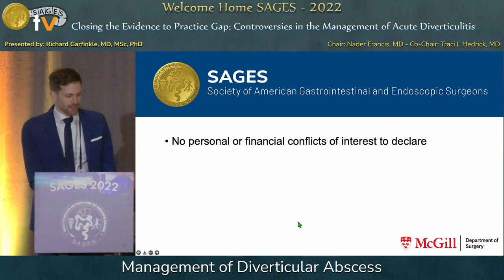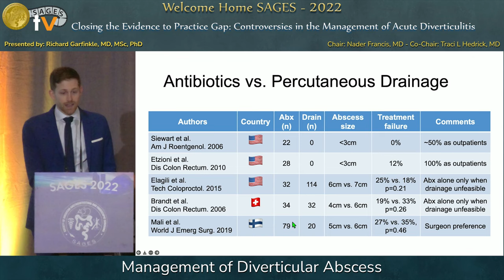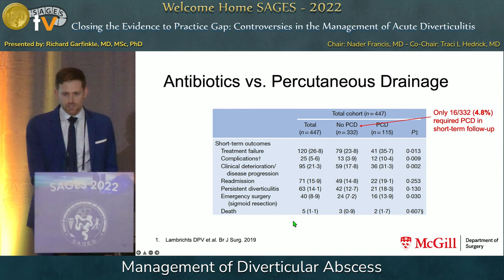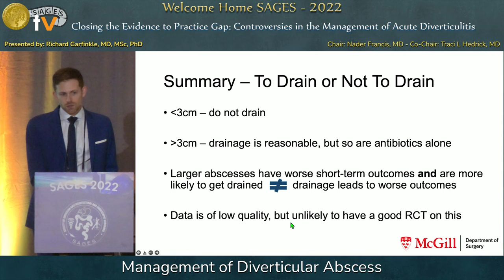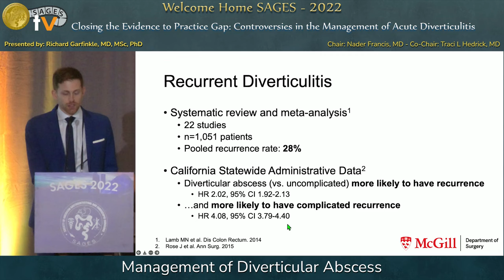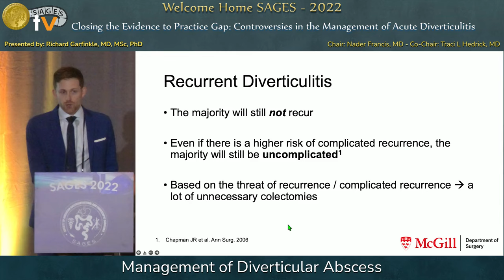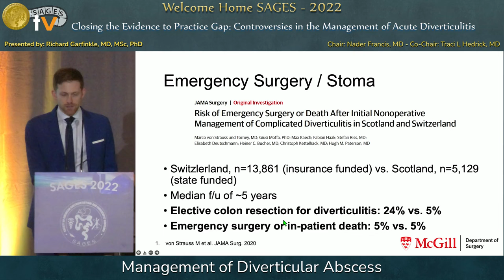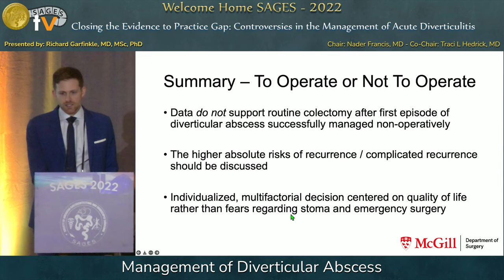Management of Diverticular Abscess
This talk was presented at the Closing the Evidence to Practice Gap: Controversies in the Management of Acute Diverticulitis session by Richard Garfinkle  on Thursday, March 17, 2022 during the SAGES 2022 Annual Meeting in Denver, Colorado